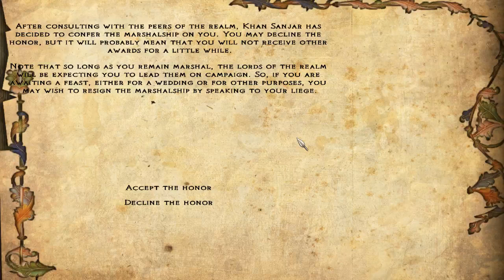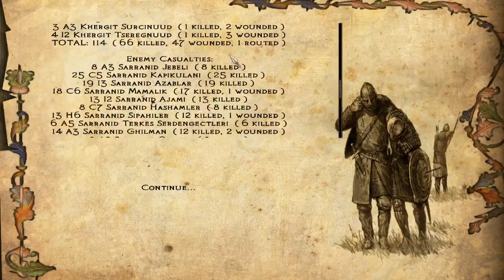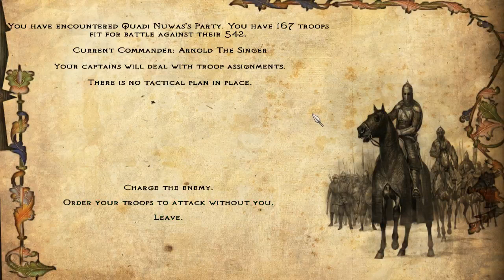M&B Floris E60 Marshal Arnold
Arnold the singer is made the marshal of the Khergit Khanate. He then engages a large force of the Sarranid Sultanate in battle.